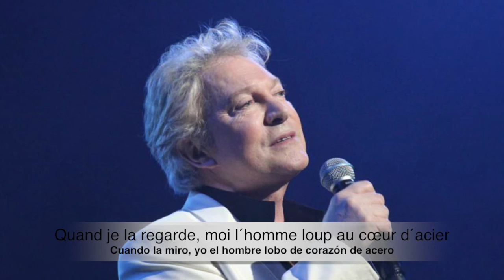Le géant de papier Jean Jacques Lafon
French  -  Spanish translated